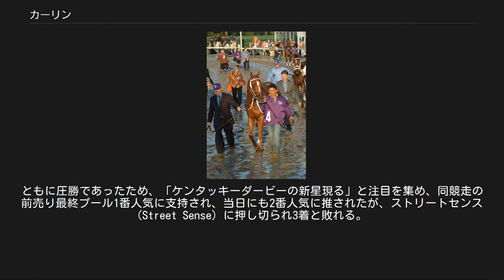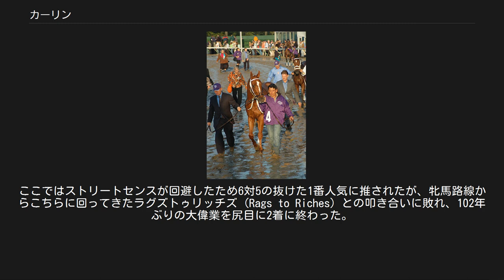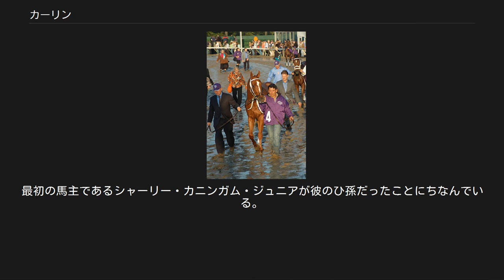カーリン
カーリン (Curlin) は、アメリカ合衆国の元競走馬で、2009年より種牡馬となった馬である。
おもな勝ち鞍は2007年ブリーダーズカップ・クラシック、プリークネスステークス、ジョッキークラブゴールドカップ、2008年ドバイワールドカップ。
主戦騎手はロビー・アルバラード。
 2007年の年明けデビューながら圧勝を重ね、急遽「ケンタッキーダービーの新星現る」と注目を集めた。
2007年のアメリカクラシック路線はケンタッキーダービー3着、プリークネスステークス1着、ベルモントステークス2着と常に上位に入り、その後古馬との初対戦となったジョッキークラブゴールドカップを制し、秋の大一番ブリーダーズカップ・クラシックも制覇した。
 2005年9月にキーンランドセプテンバーセールにて5万7000ドルで落札され、2007年2月のデビュー戦で12馬身4分の3の圧勝で初戦を飾る。
この競走を見ていた複数の馬主（パドゥア・ステーブル、ストーンストリート・ステーブルら）が、ミッドナイト・クライ・ステーブルにトレードを申し込み複数による共同所有となった。
トレード価格は350万ドルと推定されている。
 その後、G3のレベルステークス、G2のアーカンソーダービーを連勝した。
ともに圧勝であったため、「ケンタッキーダービーの新星現る」と注目を集め、同競走の前売り最終プール1番人気に支持され、当日にも2番人気に推されたが、ストリートセンス (Street Sense) に押し切られ3着と敗れる。
しかし、プリークネスステークスではそのストリートセンスを直線ゴール手前で差し切り優勝。
初G1制覇となった。
 二冠目を狙うカーリンは、三冠最終戦のベルモントステークスに出走。
ここではストリートセンスが回避したため6対5の抜けた1番人気に推されたが、牝馬路線からこちらに回ってきたラグズトゥリッチズ (Rags to Riches) との叩き合いに敗れ、102年ぶりの大偉業を尻目に2着に終わった。
 3歳クラシック以後はブリーダーズカップ・クラシックを目標に調整され、ハスケル招待ハンデキャップ3着後、古馬との初対戦となったジョッキークラブゴールドカップではローヤーロンとの一騎討ちを制して1着となる。
そして迎えた10月27日、ブリーダーズカップ・クラシック。
ひさびさに顔合わせとなったストリートセンスや、ジョージワシントンなどが出走してきているなか4番人気に支持され、レースでは直線逃げ粘るハードスパンをかわし4馬身半の差をつけ快勝した。
勝ち時計はトラックレコードにわずか0.19秒差という優秀なものだった。
 前年のブリーダーズカップ・クラシック制覇が評価され、2007年度のエクリプス賞年度代表馬に選ばれた。
 2008年初戦はドバイワールドカップを見据えて、現地のハンデ戦に出走した。
他馬とは約7キログラム差の60キログラムというハンデを背負ったが、直線であっさり抜け出すとそのまま後続に2と4分の1馬身差をつけて優勝。
続く本番のドバイワールドカップでも、直線半ばで抜けだすと、あとは独走状態になり圧勝した。
 帰国後は6月14日に行われたスティーブンフォスターハンデキャップに出走。
4番手でレースを進め、直線半ばで先頭のアインシュタインを交わすと4と4分の1馬身差をつけて完勝した。
 その勝利後、かねてより凱旋門賞への出走を検討していた陣営は、芝への適性を確かめるためカーリンを一度芝のレースへ出走させることとし、そのレースにマンノウォーステークスが選ばれた。
なお、アメリカ調教馬が凱旋門賞に出走すること自体がまれであり、前年度のブリーダーズカップ・クラシック覇者となれば史上初である。
しかしレースでは、スタートで出負けしたこともあり、2006年度ブリーダーズカップ・ターフの覇者であるレッドロックスをとらえきれず2馬身差の2着に敗れた。
この結果により凱旋門賞への挑戦を断念、その後もダート戦線を進むことになり、ウッドウォードステークス、ジョッキークラブゴールドカップと連勝し、ジョッキークラブゴールドカップの勝利によって生涯獲得賞金でシガーを上回り北アメリカ史上最高となるとともに、北アメリカのサラブレッドとしては史上初の1000万ドルホースとなった。
 10月25日、サンタアニタパーク競馬場で開催され、オールウェザーで行われたブリーダーズカップ・クラシックに出走、...